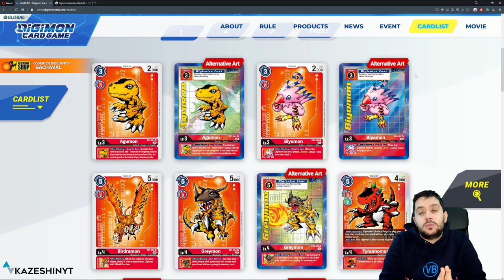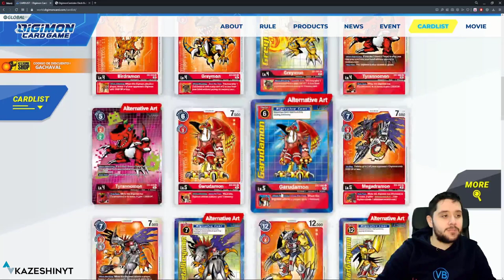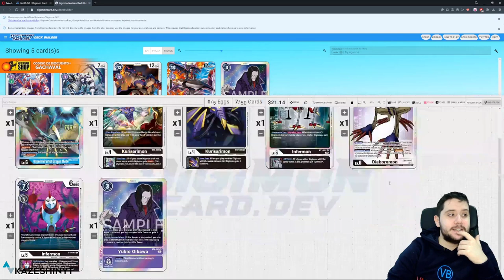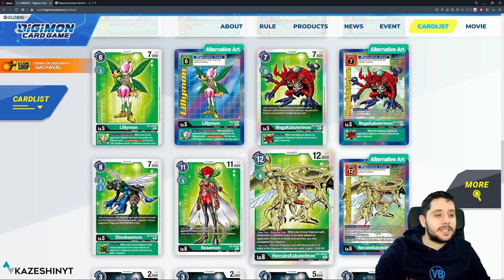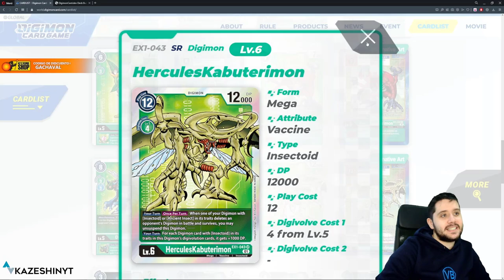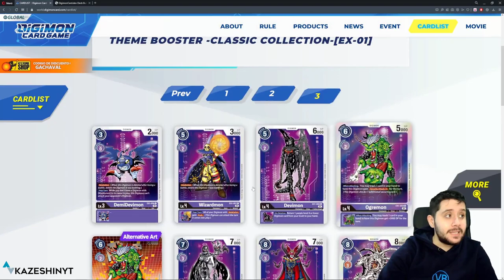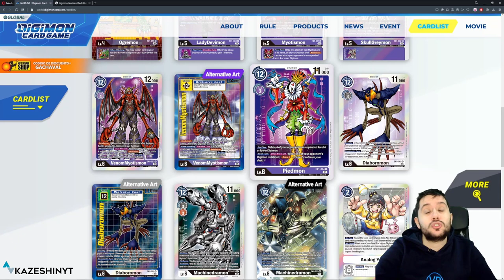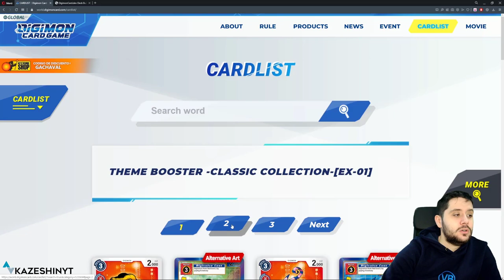¿Merece la pena? | ANÁLISIS DE BOOSTER CLASSIC COLLECTION [EX-01] | Digimon Card Game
➡ REDES

➡ TIENDAS TOP

➡ DONACIONES

➡ FUENTES

➡ MI PC

➡ TIME STAMPS